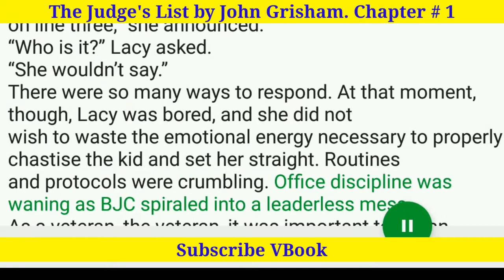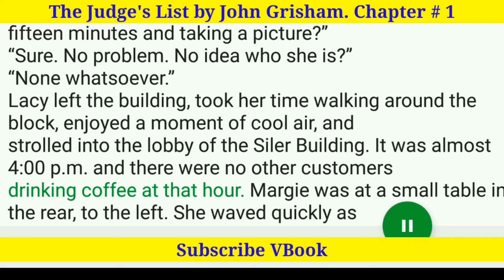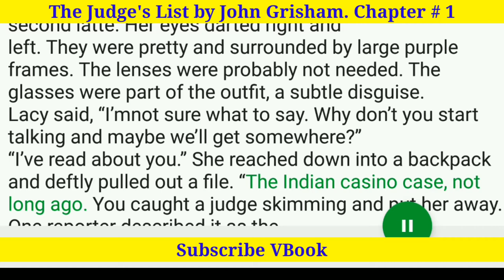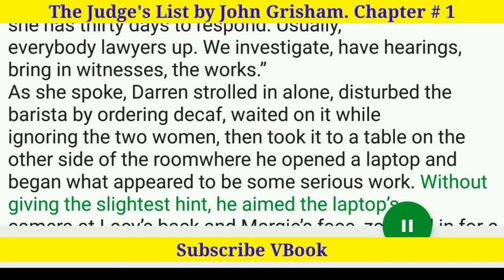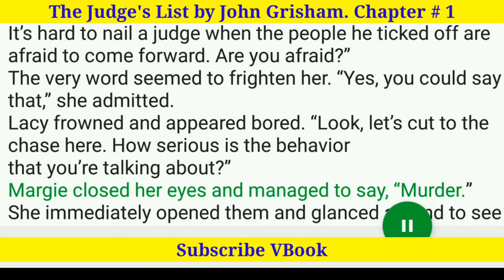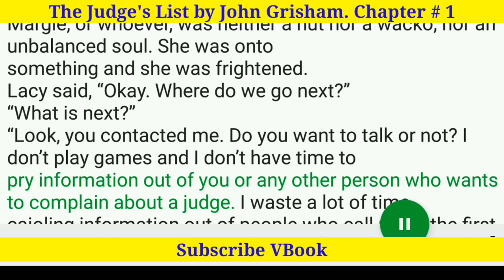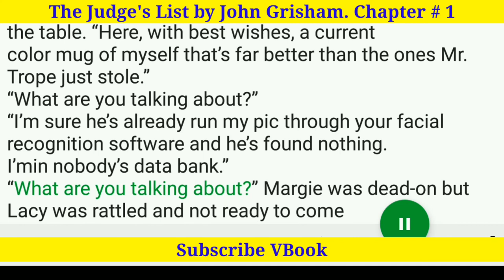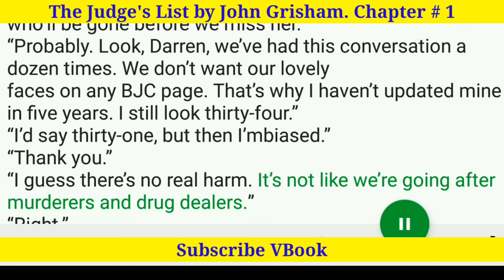The Judge's List by John Grisham | Chapter 01 | VBook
this is a video version of The Judge's List by John Grisham novel.